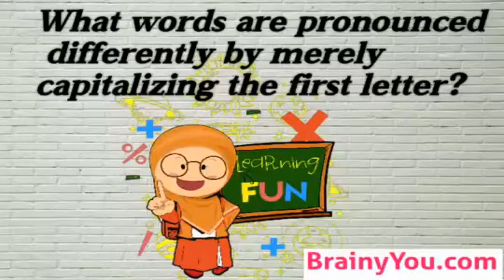What words are pronounced differently by merely capitalizing the first letter?